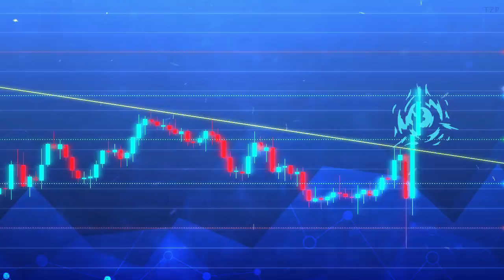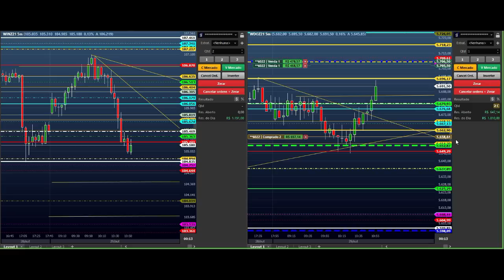TRADER DEVE TER AUTO CONTROLE E COMEÇAR CERTO ( TRADER - ROTINA 3K)